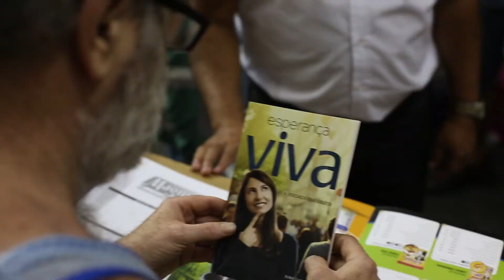Vídeo CADIG APV 2016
Veja o vídeo promocional do 10º Concílio de Anciãos e Diretores de Grupo (CADIG) da APV. Conheça a história do representante de vendas Sandro dos Santos que faz do seu talento no trabalho, um ministério de vida.